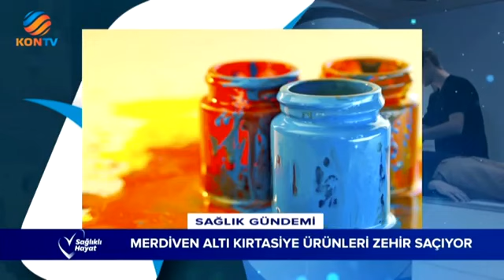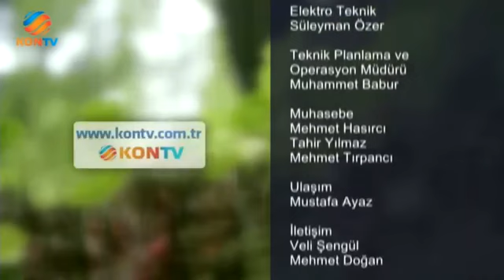Sağlıklı Hayat- 13 Eylül